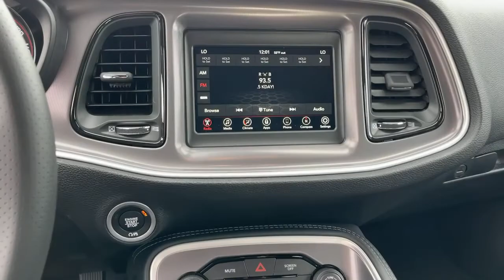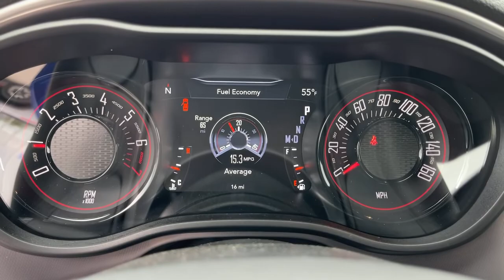2022 Dodge Challenger Norco, Corona, Riverside, San Bernardino, Ontario, CA 22D1293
Indigo Blue New 2022 Dodge Challenger SXT available in Norco, California at

2022 Dodge Challenger SXT Indigo Blue 2D Coupe SXT RWD 8-Speed Automatic 3.6L V6 24V VVT19/30 City/Highway MPGTo see more quality vehicles like this one right here just or dial . Price includes: $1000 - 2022 Dodge National Retail Bonus Cash 22CNA1. Exp. 01/03/2023